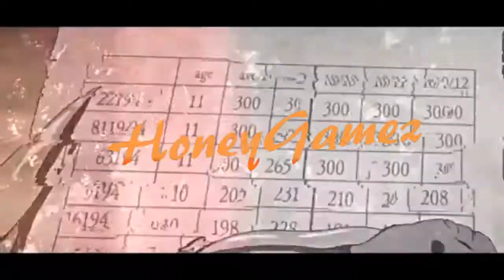Roblox | Tapping Mania | New Godly & World